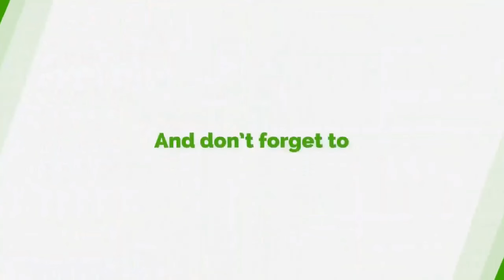Bawumia Will Make Your Propaganda Useless - Nana Akomea To NDC